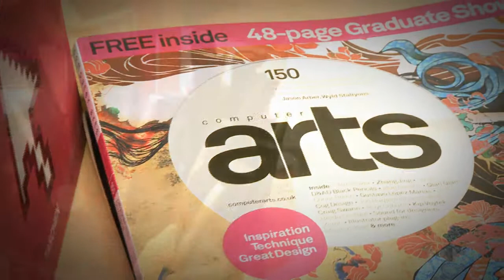Paradoxx Productions Multimedia Inc